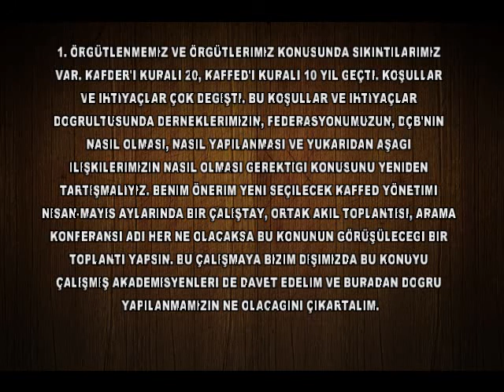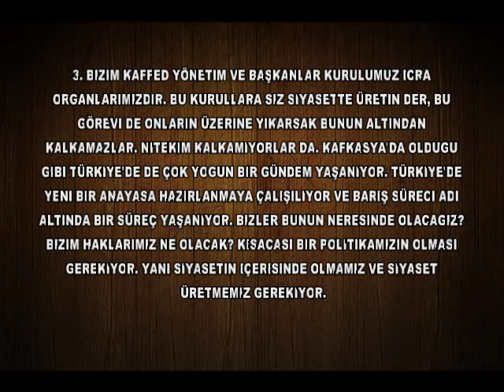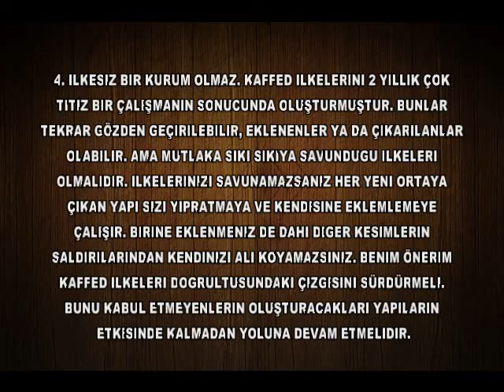KAFFED İSTİŞARE TOPLANTISI - 23.11.2013 32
CUMHUR BAL
Kaffed İstişare Toplantısı
**Videonun ilk kısmı teknik arıza nedeni ile kaydedilememiştir. Bu kısımda yer alan önerileri burada da belirtiyoruz ;

Birincisi: Örgütlenmemiz ve örgütlerimiz konusunda sıkıntılarımız var. KAFDER'İ kuralı 20, KAFFED'i kuralı 10 yıl geçti. Koşullar ve ihtiyaçlar çok değişti. Bu koşullar ve ihtiyaçlar doğrultusunda derneklerimizin, federasyonumuzun, DÇB'nin nasıl olması, nasıl yapılanması ve yukarıdan aşağı ilişkilerimizin nasıl olması gerektiği konusunu yeniden tartışmalıyız. Benim önerim yeni seçilecek KAFFED yönetimi Nisan-Mayıs aylarında bir çalıştay, ortak akıl toplantısı, arama konferansı adı her ne olacaksa bu konunun görüşüleceği bir toplantı yapsın. Bu çalışmaya bizim dışımızda bu konuyu çalışmış akademisyenleri de davet edelim ve buradan doğru yapılanmamızın ne olacağını çıkartalım.

İkincisi: Bizim Kafkasyayı ilgilendiren konuları geç kalmadan zamanında Kafkasya'daki yapılarımızla yeteri kadar tartışarak ortak yararlarımız doğrultusunda kararlar almalı ve bunu sonuna kadar savunmalıyız. Şu anda çok tartıştığımız Soçi olimpiyatları, Adıgey'in Krasnodar'a bağlanması vb gibi. Yoksa biz böyle düşünüyoruz diye yoluna devam eden çok parçalı ve yapımızı ortadan kaldıramayız.

Üçüncüsü: Bizim Kaffed yönetim ve başkanlar kurulumuz icra organlarımızdır. Bu kurullara siz siyasette üretin der bu görevi de onların üzerine yıkarsak bunun altından kalkamazlar. Nitekim kalkamıyorlar da. Kafkasya'da olduğu gibi Türkiye'de de çok yoğun bir gündem yaşanıyor. Türkiye'de yeni bir anayasa hazırlanmaya çalışılıyor ve barış süreci adı altında bir süreç yaşanıyor. Bizler bunun neresinde olacağız ? Bizim haklarımız ne olacak ? Kısacası bir politikamızın olması gerekiyor. Yani siyasetin içerisinde olmamız ve siyaset üretmemiz gerekiyor. Benim önerim toplumumuzun deneyimli, birikimli ama çeşitli nedenlerle yönetimlerimizde olmayan/olamayan kanaat önderlerimiz, akademisyenlerimiz, eski başkanlarımız vb oluşacak bir yapımızın olması gerekiyor. Bunun adı danışma meclisi olur, danışma kurulu olur bu önemli değil bu tartışılarak kararlaştırılabilir. Bu yapı oluşturulur iken dikkat edilmesi gereken konu KAFFED yönetim kurulu (yani icra ile) bağının çağdaş ve demokratik bir anlayışla kurulmasıdır.

Dördüncüsü: İlkesiz bir kurum olmaz. KAFFED ilkelerini 2 yıllık çok titiz bir çalışmanın sonucunda oluşturmuştur. Bunlar tekrar gözden geçirilebilir eklenenler ya da çıkarılanlar olabilir. Ama mutlaka sıkı sıkıya savunduğu ilkeleri olmalıdır. İlkelerinizi savunamazsanız her yeni ortaya çıkan yapı sizi yıpratmaya ve kendisine eklemlemeye çalışır. Birine eklenmeniz de dahi diğer kesimlerin saldırılarından kendinizi alı koyamazsınız. Benim önerim Kaffed ilkeleri doğrultusundaki çizgisini sürdürmeli. Bunu kabul etmeyenlerin oluşturacakları yapıların etkisinde kalmadan yoluna devam etmelidir.

5. Kısım videoda mevcuttur.

Kamera ve montaj : Mole Levent KAPLAN